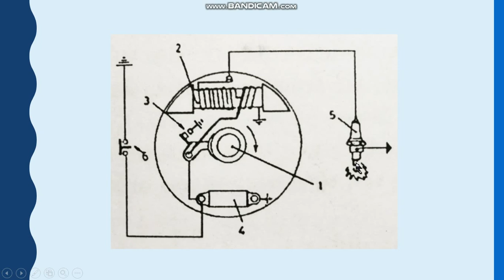Magneto Ignition System I ENGINE